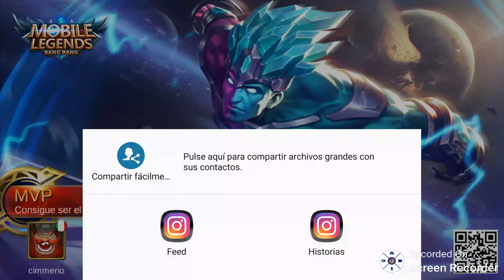😎MOBILE LEGENDS jugando con GORD victoria MVP CLASIFICATORIA (*_*)😀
MOBILE LEGENDS JUEGOS PARA ANDROID